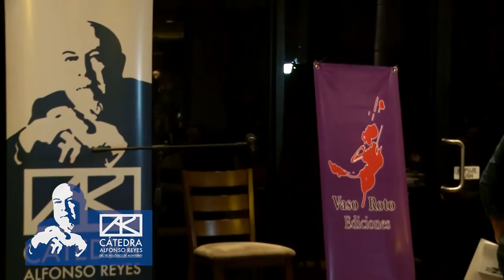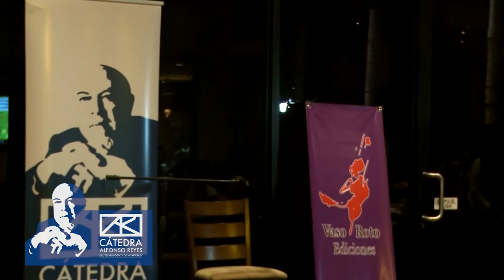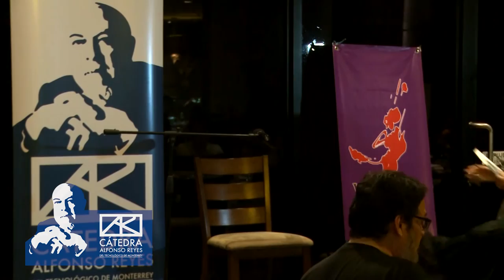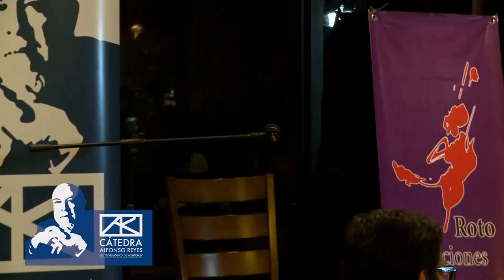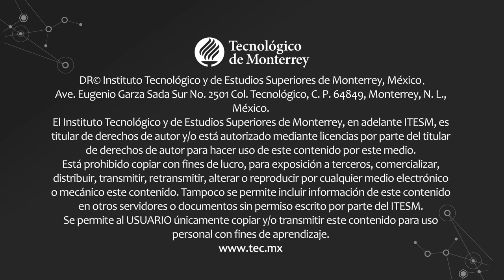VELADA POETICA VASO ROTO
La Cátedra Alfonso Reyes te invita a disfrutar de la velada poética en colaboración con la editorial Vaso roto y con la participación de:
Gaby Riveros, Enzia Verduchi, Sandra Lorenzano y Luis Armenta Malpica.
Feria Internacional del libro Monterrey.